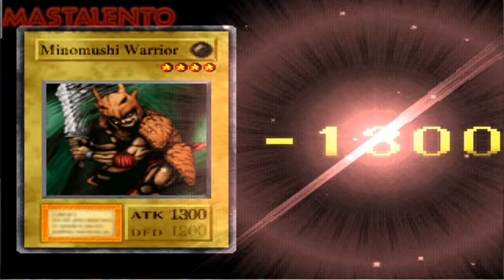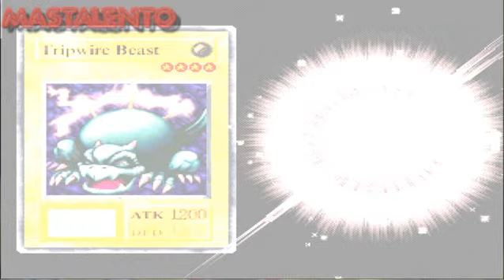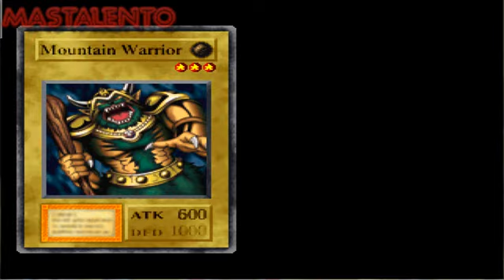Yu-Gi-Oh! Forbidden Memories. Parte 1. En mal español por Mastalento.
Regresando con este nuevo LP y que mejor que con esta saga tanto de ánime como de vídeojuegos, me refiero a Yu-Gi-Oh! Empezando los duelos; Átem, Jono, Teana y Seto!